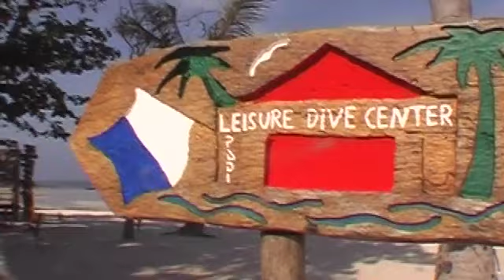T.16 By The Andaman Ocean by Leo Gillespie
The track no.16 is in Phi Phi Island 26 Community Concert album in 2005 after 1 years Tsunami happened here in Koh Phi Phi, Andaman sea, Thailand. People from all nations reunion to do something for their belove friends who had lost. Leo Gillespie write this song for his belove Thailand and belove Phi Phi island. Playlist of 26Community Concert for Tsunami Phi Phi Island, Thailand2005
ลุงลีโอ แต่งเพลงนี้เพื่อคอนเสริท์ รำลึกครบรอบ 1 ปีสึนามิที่เกาะพีพี รำลึกถึงเพื่อนๆที่จากไป. video by